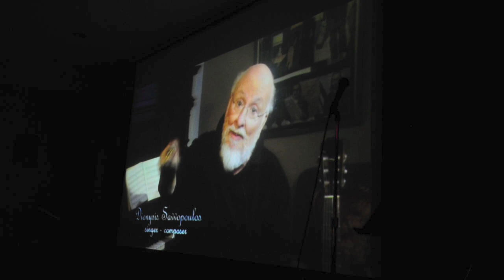THE HELLENIC CULTURAL CENTER, Concert with Grigoris Maninakis & The Mikrokosmos Ensemble.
Astoria, NY. April 21, 2012
THE HELLENIC CULTURAL CENTER,  Concert with Grigoris Maninakis & The Mikrokosmos Ensemble. A Revival of The Athenian and New York Boite Era, The Golden Period of Greek Music and Song.

GREEK AMERICAN NEWS, INC.